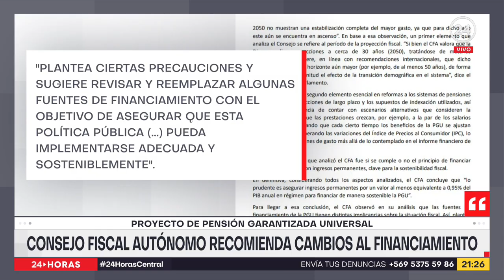PGU: Consejo fiscal autónomo recomienda cambios al financiamiento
Planteó preocupaciones y sugirió revisar y reemplazar algunas fuentes de financiamiento. El Consejo Fiscal Autónomo se pronunció sobre el proyecto de Pensión Garantizada Universal y cuestionó la propuesta del Gobierno para captar recursos. La Moneda insistió que la iniciativa está financiada.